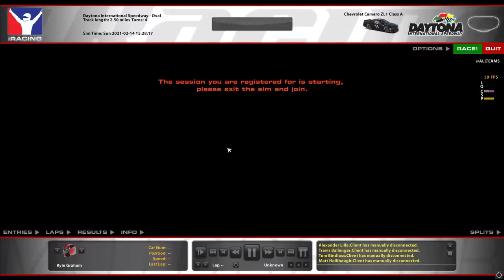Weeb Tries the Daytona 500